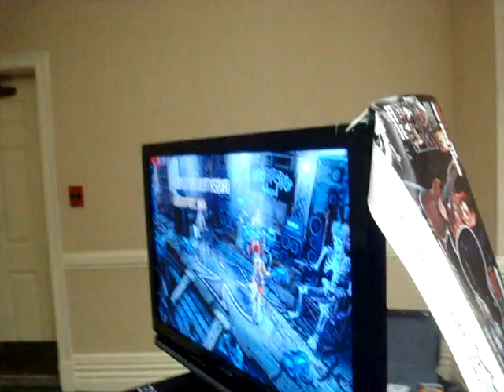Revolution Deathsquad Coop jameslikecrazy GuitarHeroPhenom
This was at the E3 After Party.